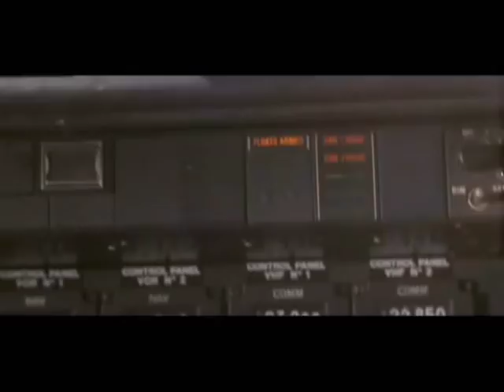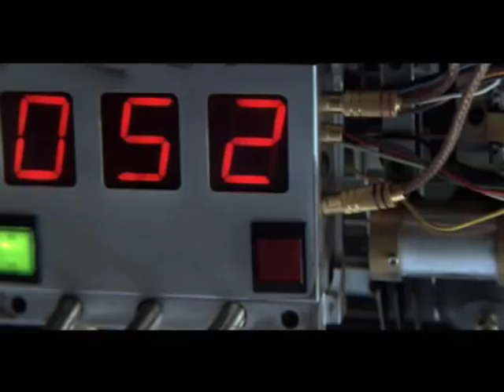The Biggest and Best Movie explosions part 2: Planes & Boats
this time you'll see planes and boats explode from the movies. like Die Hard 2, Deep Rising, Blown Away, Fair Game,